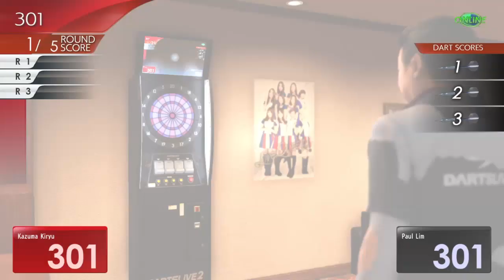Let's Play Yakuza 6 Song of Life Part 37 - Helping Taichi?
Now that we're the best darts player in the whole city, time to go against the legendary Paul Lim before getting a call from Taichi and learning how to kabedon.